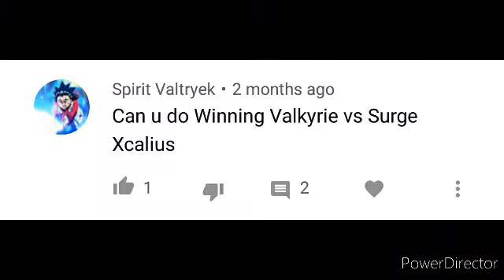Winning Valkyrie .12.VI Vs Sieg Xcalibur .1.Ir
An anime friendly battle between Valt Aoi vs Xander Shakadera from the Beyblade Burst Series!

Requested by Spirit Valtryek!